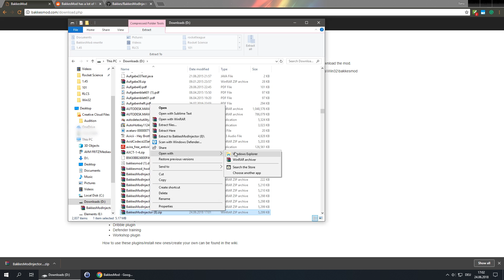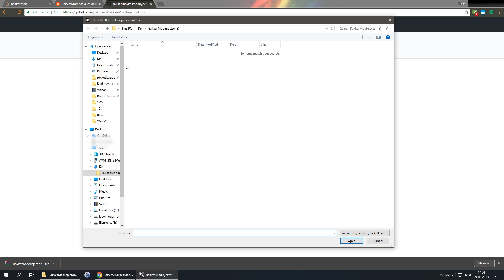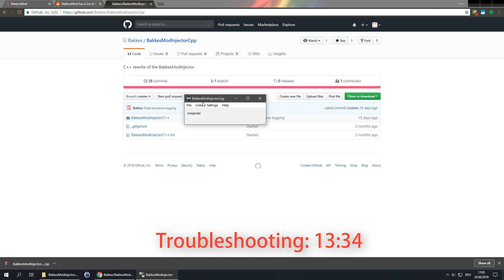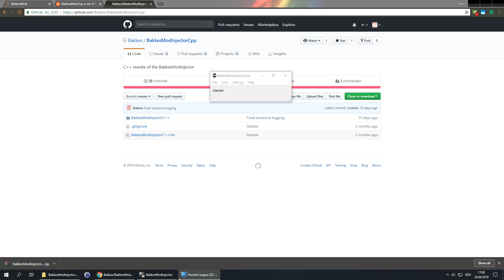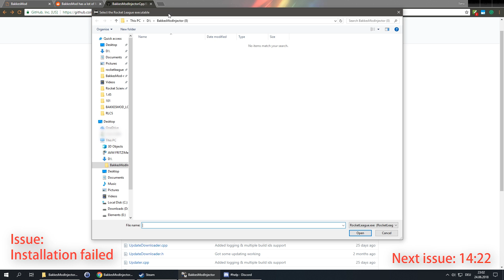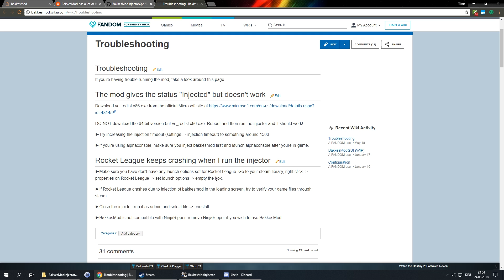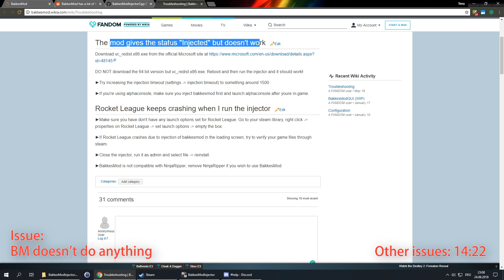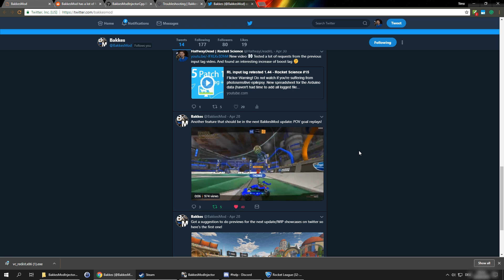BakkesMod 101 - Installation, troubleshooting, default bindings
Part 1 of a new in-depth BakkesMod tutorial series. Playlist coming when there is more than one video.

Installation 1:14
Launcher options 4:10
Start and check if it's working 5:40
Open GUI and set new defaults (all off) 6:15
Default bindings in freeplay 8:04
Default bindings in custom training 11:11

Troubleshooting (install failed) 13:34
RL crashes 14:22
BakkesMod doesn't do anything 16:19
Any other issues 18:34

Bakkes Mod tutorial. Had to put this here because youtube doesn't care about tags.

Music

1st song:
F.O.O.L - Throne

2nd song:
F.O.O.L - Keep On Rocking

3rd song:
F.O.O.L - Bounty Hunter

4th song:
Dion Timmer - Shiawase

5th song:
Direct - Too Far Away